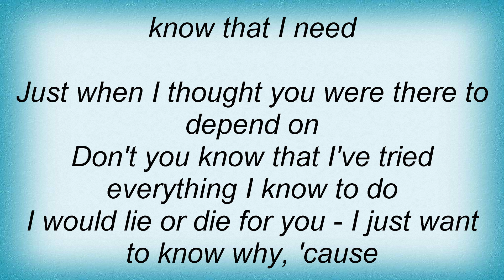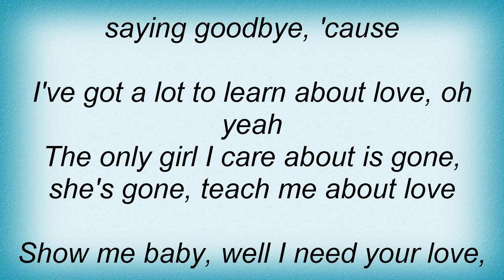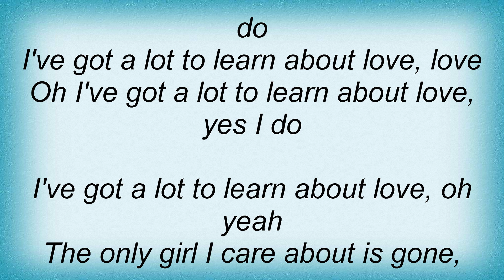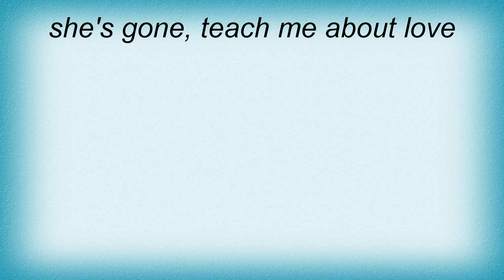Storm - I've Got A Lot To Learn About Love Lyrics